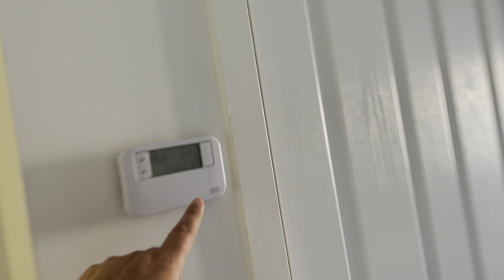Liam tested positive! 🦠